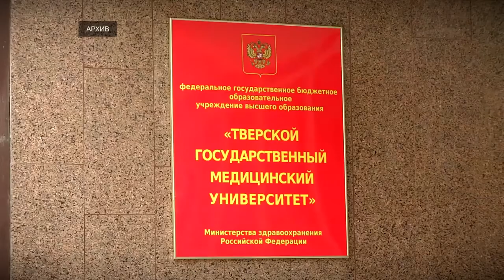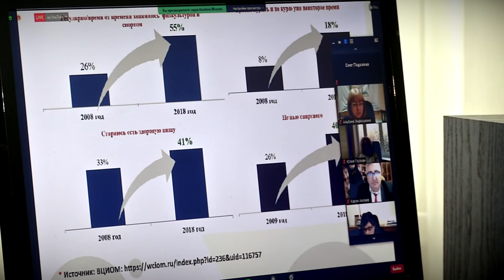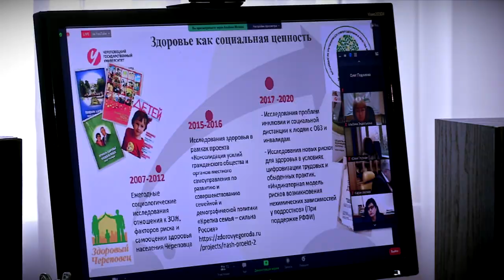Тверь присоединилась к обсуждению вопросов, связанных со здоровьем молодого поколения